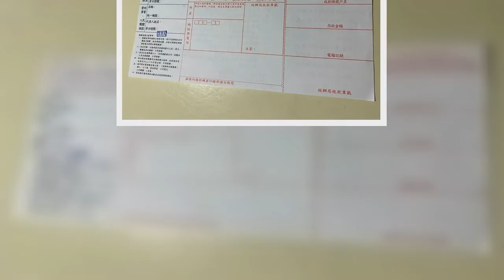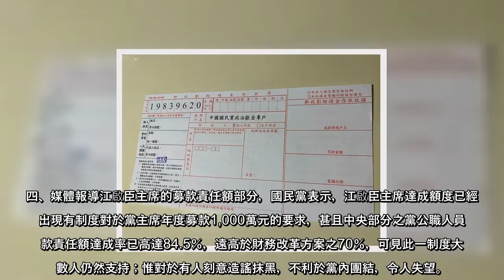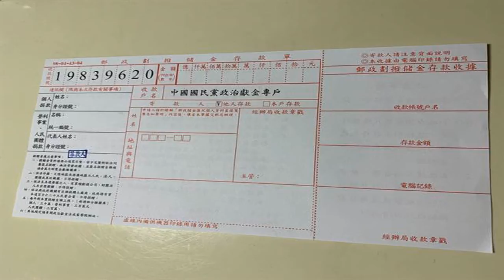國民黨最近催繳109年「黨公職募款責任額（職務捐）」，要求中常委、中央委員須把錢繳進「國民黨政治獻金專戶」才計入，繳給其他單位或地方黨部都不算數，不少中常委及中央委員認為一頭牛剝數層皮，由28位代表聯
國民黨最近催繳109年「黨公職募款責任額（職務捐）」，要求中常委、中央委員須把錢繳進「國民黨政治獻金專戶」才計入，繳給其他單位或地方黨部都不算數，不少中常委及中央委員認為一頭牛剝數層皮，由28位代表聯名，提案送今天中常會「建請黨中央召開臨時中央委員會，討論中常委中央委員黨職金認定之合理性」，揚言若無合理回應，下周將聚集中常會外自行召開臨時中全會，向黨主席江啟臣拍桌，甚至翻桌。
此事經本報獨家報導，國民黨中央上午緊急溝通，今天中午發表聲明，表示尊重常委的提案還有中央委員的意見，並提出五點說明如下：
一、黨公職募款責任額並非江主席創立的制度，且於105年11月洪秀柱主席時代，為因應黨產條例通過黨產被凍結之情勢即已創立，已經行之有年，更是黨內決策機關通過的具體規範。本辦法係經109年11 月25日第二十屆第146次中常會會議修正通過，落實制度是中常會交付給主席還有黨務同仁的工作，如果認為制度有問題，應該就制度進行討論，而不是淪為人身攻擊。
二、110年以後調高之黨員黨費、新增之黨代表分攤金還有地方公職的分攤金都是交由地方黨部運用，其目的在健全地方黨部之財源。至於中央委員的募款責任額交由中央運用，才能確保中央、地方黨部的財務穩健。
三、黨務運作困難，除了人事預算之外，執行萊豬公投，面對各項罷免、補選案，包含主席、秘書長都主動對外募款、借貸，絕對沒有不願意募款、借貸的問題。
四、媒體報導江啟臣主席的募款責任額部分，國民黨表示，江啟臣主席達成額度已經超出現有制度對於黨主席年度募款1,000萬元的要求，甚且中央部分之黨公職人員募款責任額達成率已高達84.5％，遠高於財務改革方案之70％，可見此一制度大多數人仍然支持；惟對於有人刻意造謠抹黑，不利於黨內團結，令人失望。
五、本黨109年可用之財源統計約4.38億元，其中政黨補助款2.36億元及總統競選經費補助款1.66億元，共約4.02億元，惟償還106年至 108 年借款共2.73億元，僅餘1.65億元，本黨一年之財務需求約3億元，初估缺口1.35億元。加計去年為辦理高雄市長補選、遊行、陳抗、公投推動，等活動所需經費，全年財務缺口超過1.6億。幸賴主席、祕書長等人募款及各級公職人員募款，並由主席、祕書長等另對外借款8000萬元，以為因應，特此說明。
國民黨黨公職募款額引反彈 中常委今暫緩提案但風波未息  ...